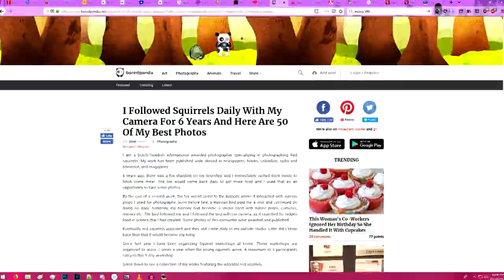Photographer Followed Squirrels for Six Years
The isn't the original article I saw, but it's the better of the two as it actually gives the photographer's name

Stay squirrely